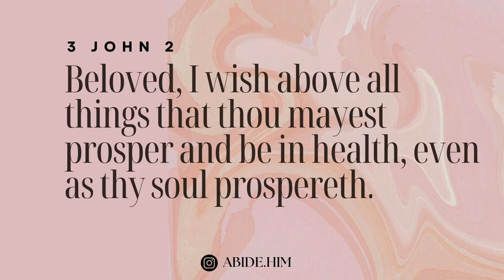From Darkness to Light: How Christ Transformed My Life | Christian Girl Glow Up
Glowing up is a journey and it starts with surrender to Christ! Are you a Christian girl looking for tips and tricks to help you glow up? If so, this is the perfect video for you! In this video, I share 6 simple things that have helped me glow up. From daily Bible study to taking care of my mental health, these life-changing tips can help you get on the path to true beauty from the inside out. Let's get started on your journey to glowing up today!

1) Pray for me
2) Comment your thoughts & questions - I'm always happy to engage with my audience!
3) Like - Helps push this content to others!
4) Share - Help me spread the message by sharing with a friend or two.

NEW HERE?

 For those who are new here, i'm so glad you're here!! My channel exists to equip, encourage and empower women on their walk with God. My desire is to see lives transformed! Grateful for you all♡

CHRISTIAN GIRL GLOW UP | becoming “THAT Christian girl” in 2023